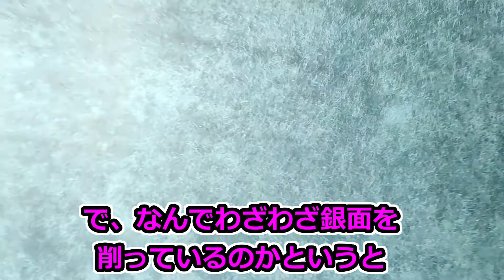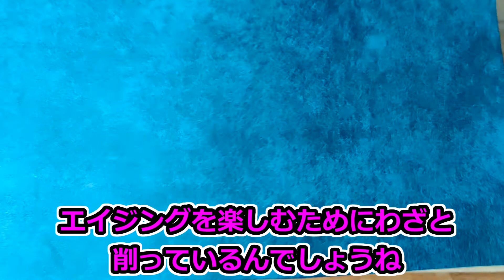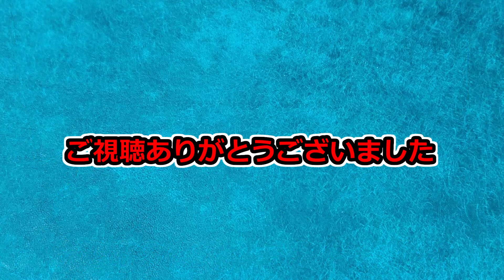【プエブロレザー】まるで和紙のようなエイジングを楽しめる革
今回プエブロレザーのA4サイズを購入したので、そのレビュー動画です。

このプエブロレザーでペンケースを作ってみました

ブログでも紹介していますのでよければ読んでみてください。